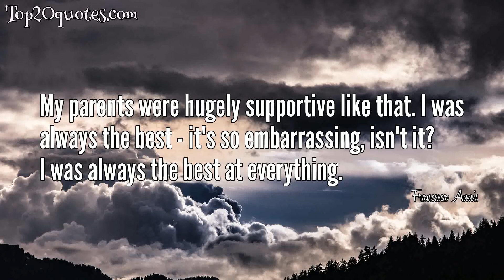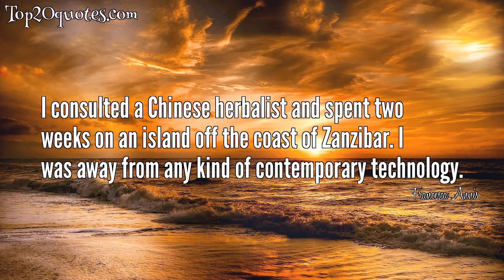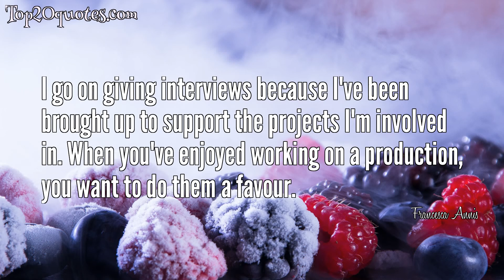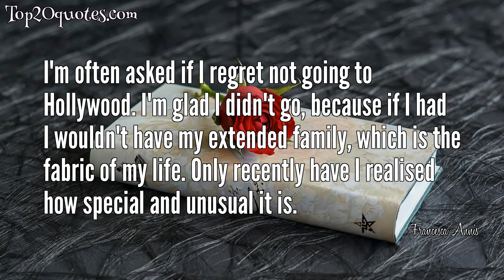☛ Top 20 Quotes of Francesca Annis - Actress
Top 20 Quotes of Francesca Annis:
 ▼ I think people have surgery for psychological reasons more than because of their looks.
 ▼ My parents were hugely supportive like that. I was always the best - it's so embarrassing, isn't it? I was always the best at everything.
 ▼ However successful you are, there is no substitute for a close relationship. We all need them.
 ▼ Sometimes sushi is just superb, and other times there's nothing like a great big steak. It depends where your taste buds are at the time.
 ▼ Roman's wife Sharon Tate had been murdered by Charles Manson the year before, but Roman had been through so much leaving the Warsaw ghetto that he was very strong and private.
 ▼ Thank God we're not like America. Everyone wants to look like they're 20. In Europe we admire grown-up women; I think men revere older women.
 ▼ You have to be careful not to let your fear stop you doing things. It's very exciting to test yourself.
 ▼ I've never been married and I've no more desire to be married now than I ever have. I hate bureaucracy and I am not religious.
 ▼ There is not enough celebration of companionship. Relationships aren't just about eroticism and sexuality.
 ▼ I don't need a piece of paper to suggest that I can commit myself.
 ▼ It's funny, this thing about happiness. It's a commodity that was imported from America in the Fifties. I see myself simply as living my life. . . . I feel it's pushing your luck to define how happy you are.
 ▼ I consulted a Chinese herbalist and spent two weeks on an island off the coast of Zanzibar. I was away from any kind of contemporary technology.
 ▼ I maintain the rather old-fashioned view that this is my work and it's in the public arena, but that doesn't entitle everyone to know what happened at home before coming here.
 ▼ I go on giving interviews because I've been brought up to support the projects I'm involved in. When you've enjoyed working on a production, you want to do them a favour.
 ▼ I don't buy the tabloids, but you're surrounded by it all and people tell you things they've read. I'd be sitting on a train looking over someone's shoulder and thinking: That's familiar... oh my God, it's me.
 ▼ You can love more than one person in your life, but things will be different. There'll be a different dynamic. Needs and desires change.
 ▼ You can be revered for all sorts of qualities, but to be truly charismatic is rare. Elizabeth Taylor was, for me, one of those rarities.
 ▼ The minute anyone's getting anxious I say, You must eat and you must sleep. They're the two vital elements for a healthy life.
 ▼ The funny thing is I'm not bothered or sad about being on my own - after all I've never had a husband.
 ▼ I'm often asked if I regret not going to Hollywood. I'm glad I didn't go, because if I had I wouldn't have my extended family, which is the fabric of my life. Only recently have I realised how special and unusual it is.
🖎 Author: Francesca Annis
♛ Career: Actress
📅 Life: b. May 14, 1945